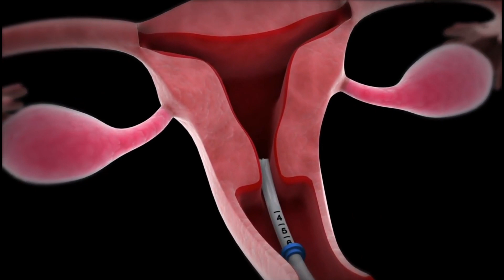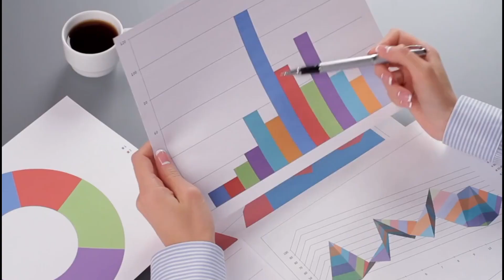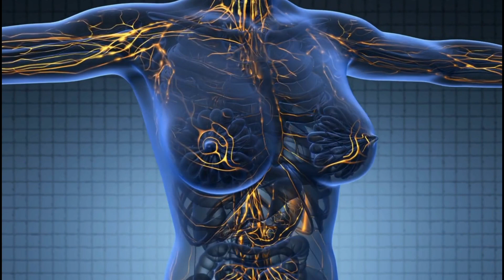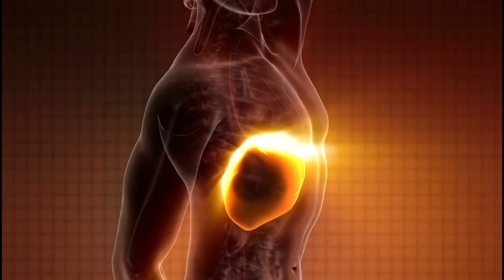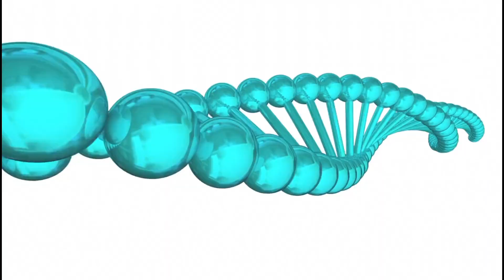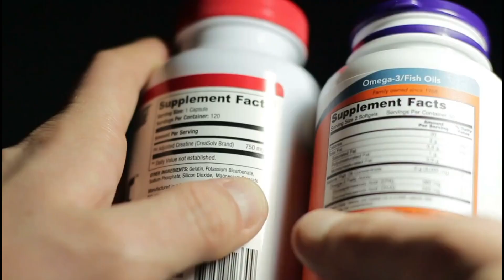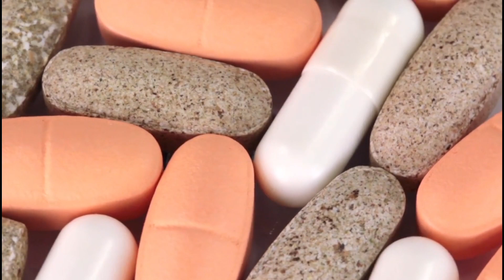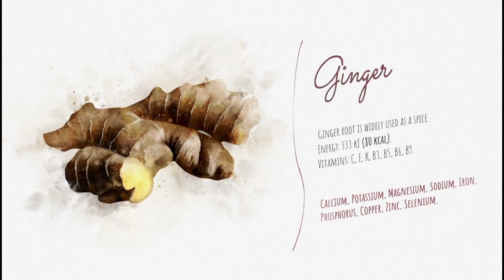How To Boost Progesterone: The Ultimate Guide to Boosting Your Hormonal Health!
Discover the ultimate guide to boosting your hormonal health by learning how to increase progesterone levels naturally! Progesterone, a crucial hormone in women's health, plays a vital role in fertility and pregnancy. However, progesterone deficiency can lead to various health issues, including infertility, mood swings, and mood disorders. In this video, we'll explore the benefits of progesterone, its functions, and regulation in the body. We'll also discuss natural progesterone supplements, creams, and therapies that can help balance progesterone levels and alleviate symptoms of progesterone imbalance. Whether you're trying to conceive, experiencing menopause symptoms, or simply want to improve your overall health, this video is for you. Learn how to boost progesterone levels, promote hormonal balance, and take control of your health.